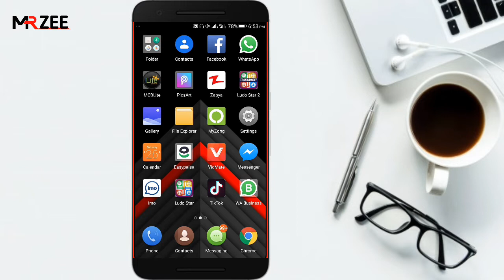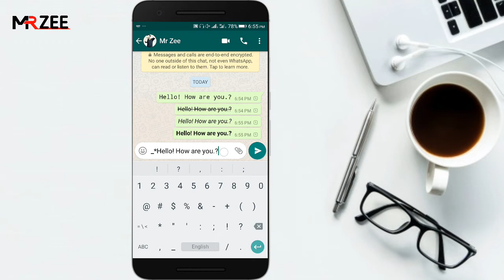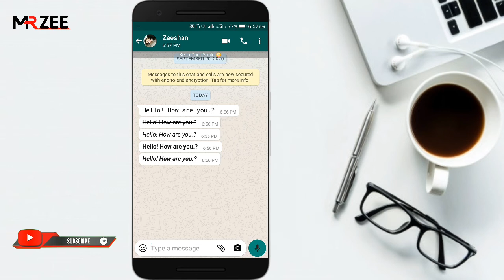How to change WhatsApp Font style without any App | WhatsApp par style se Message kaise kare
Hello friends!
               Today i will teach you whatshapp par font kaise Change karte hai very simple tip and trick so please watch video at the end and follow the step which show in video if you have any question and queries about the video write down in comments box down below. If you like this video give this video a big thumbs up, also subscribe to my Mr Zee channel and don't forget to press the bell icon so you could never miss new upload from our channel Like How to make Money, whatsapp tips and trick, make mony online, how to, increase instagram tips, and much more...

★★★_/ Social Links \_★★★★★

★ QUERIES SOLVED ★★★

★ how to change whatsapp text style
★ change whatsapp font
★ change whatsapp text font style
★ how to read whatsapp message
★ whatsapp message font